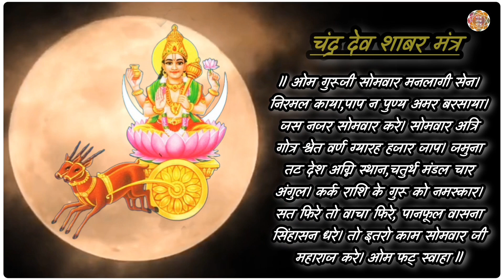चंद्र देव शाबर मंत्र | Moon God Shabar Mantra | 11 Times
मंत्र तंत्र यंत्र चैनल में आप सभी का स्वागत है आज मैं आप सभी के लिए चंद्र देव का शाबर मंत्र लेकर आया हूं

चन्द्रमा माँ का सूचक है और मनं का करक है |शास्त्र कहता है की "चंद्रमा मनसो जात:" इसकी कर्क राशि है  कुंडली में चंद्र अशुभ होने पर। माता को किसी भी प्रकार का कष्ट या स्वास्थ्य को खतरा होता है, दूध देने वाले पशु की मृत्यु हो जाती है। स्मरण शक्ति कमजोर हो जाती है। घर में पानी की कमी आ जाती है या नलकूप, कुएँ आदि सूख जाते हैं मानसिक तनाव,मन में घबराहट,तरह तरह की शंका मनं में आती है और मनं में अनिश्चित भय व शंका रहती है और सर्दी बनी रहती है। व्यक्ति के मन में आत्महत्या करने के विचार बार-बार आते रहते हैं।

आप इस मंत्र का जाप सुनकर तो देखिए आपको बहोत लाभ प्राप्त होगा,
अगर मंत्र आप स्वयं जाप करना चाहे तो इस मंत्र का जाप रात्री के समय मे सिर्फ 11 बार सोमवार से शुरू करना है l

चंद्र देव शाबर मंत्र:-
ll ओम गुरूजी सोमवार मनलागी सेन। निरमल काया,पाप न पुण्य अमर बरसाया। जस नजर सोमवार करे। सोमवार अत्रि गोत्र श्वेत वर्ण ग्यारह हजार जाप। जमुना तट देश अग्नि स्थान,चतुर्थ मंडल चार अंगुल। कर्क राशि के गुरू को नमस्कार।  सत फिरे तो वाचा फिरे, पानफूल वासना सिंहासन धरे। तो इतरो काम सोमवार जी महाराज करे। ओम फट् स्वाहा ll